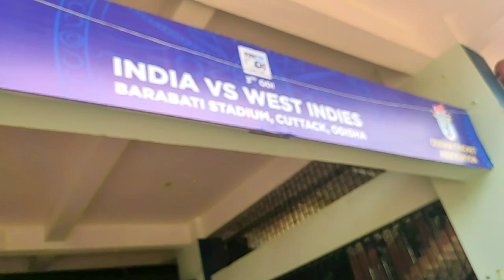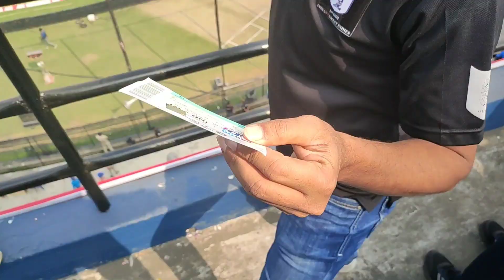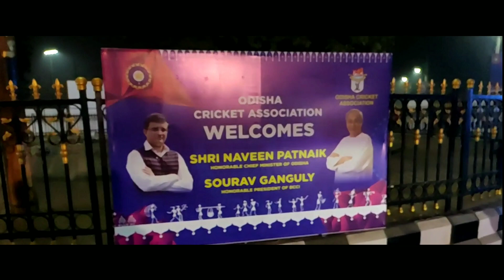WATCHING A CRICKET MATCH LIVE | INDIA Vs WEST INDIES | AT CUTTACK, BARABATI STADIUM !!!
VLOG 6

Thanks BCCI for conducting Paytm series 3rd ODI India V WestIndies on 22nd of December,2019. People were extremely energetic to show their love and support. Hope we see enough matches conducted here in future. That's the end of another exciting series! India have ended up winning the game and series but the fight shown by the visitors is commendable. They pushed India to the limit in all the matches but India were simply better in the end.

LOCATION :

Barabati Stadium
Stadium Rd, Biju Patnaik Colony, Cuttack, Odisha 753008.

ABOUT THE STADIUM :

The Barabati Stadium is an Indian sports stadium located in Cuttack, Odisha. It is a regular venue for international cricket and is the home ground of Odisha cricket team. The stadium is owned and operated by the Odisha Cricket Association. It is also used for Association Football. It hosts Santosh Trophy national football tournament and the state's Odisha First Division League football matches.[1] The Barabati Stadium is one of the oldest grounds in India, having hosted several touring sides – including the MCC, the West Indies team and the Australians - before it hosted its first international match.

The cricket and football venue is equipped with floodlights for day-and-night games and is a regular venue for ODI matches. The Barabati Stadium is also an alternate venue for home matches of the Kolkata Knight Riders IPL team. It was an adopted home venue for former Indian Premier League franchise Deccan Chargers. Barabati Stadium is the venue for both Indian Premier League and Odisha Premier League. It will be hosted upcoming series Senior Women's T20 Challenger Trophy 2019–20 from 4-11 January 2020.